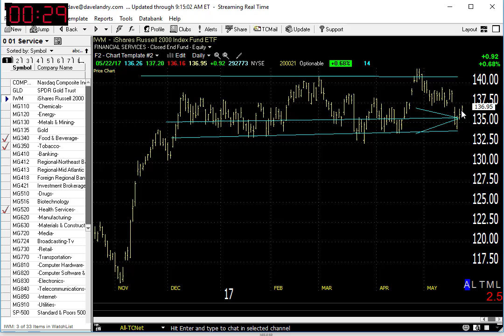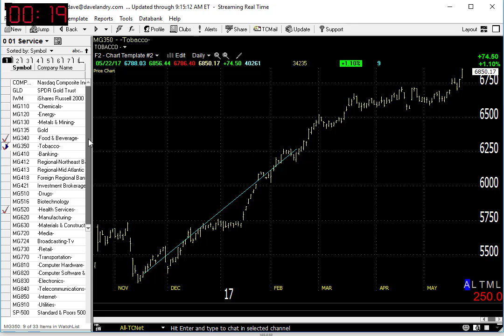05/23/17 Dave Landry's Market In A Minute-Market Continues To Chug Along